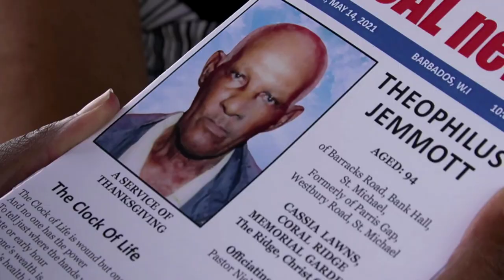THEOPHILUS JEMMOTT FUNERAL SERVICE